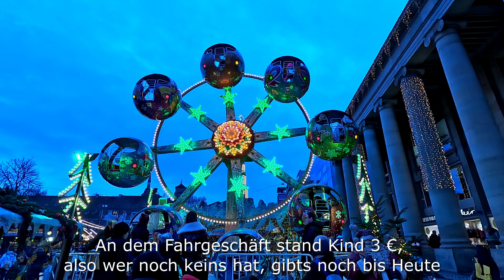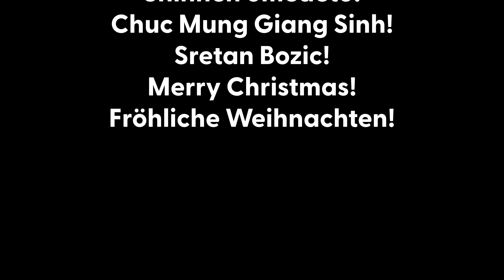Wir wünschen ALLEN frohe und besinnliche Weihnachten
Mit diesem Video wollen wir uns bei euch bedanken.
Auf ein schönes neues Jahr mit vielen schönen Touren.
Grüße Alex und Alex

With this video we want to thank you.
Thank you very much to all subscribers and viewers for the many nice comments and great films that you always present.
A happy new year with many beautiful tours.
Greetings Alex and Alex